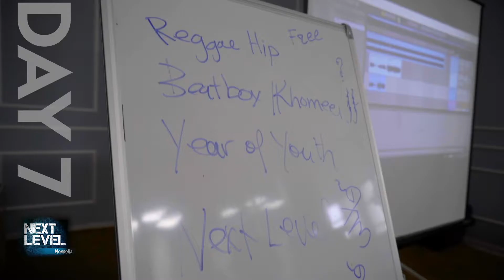Next Level Team Mongolia Day 7 Recap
Curious about what happened on day seven of the Next Level Mongolia residency? Look no further...check it out!!

Credit: Ali Rizvi